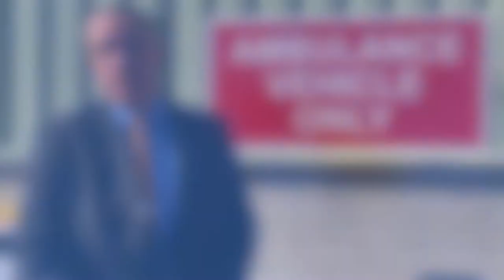Maghaberry Prison fundraising for Air Ambulance NI